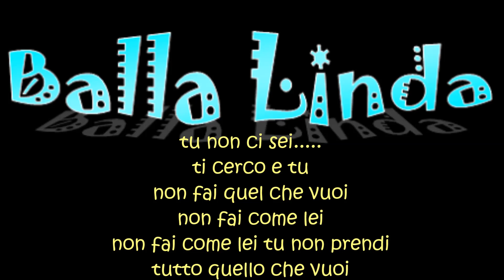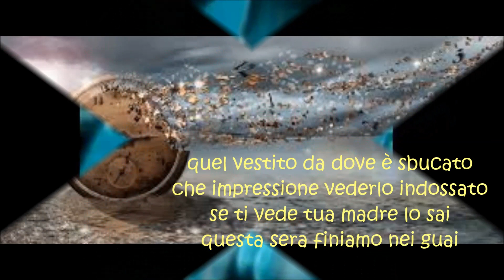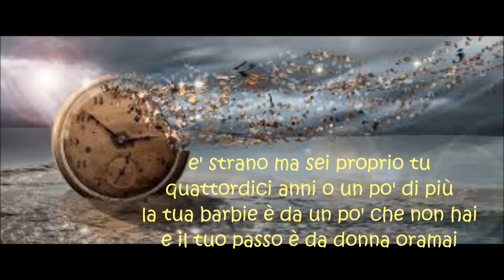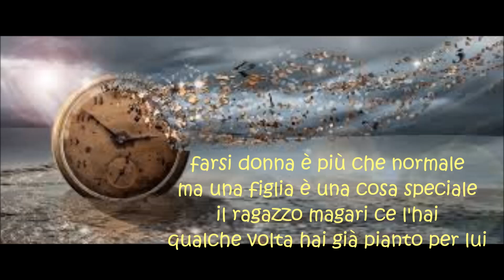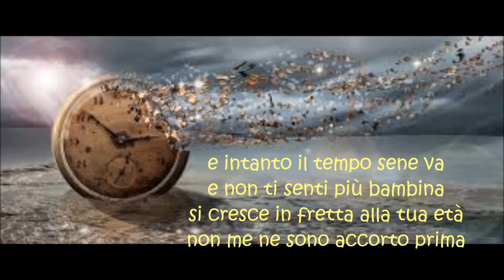Medley Hully Gulli - BluMovida Band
L'Italiano - Balla Linda  - Il tempo se ne va

Ti portiamo sempre la migliore musica per rilassarti mentre lavori, mentre sei in auto, ogni volta che lo vorrai

✅ Cerchiamo di trovare la musica migliore e più divertente per te!
Speriamo di migliorare la tua giornata con la musica che condividiamo!